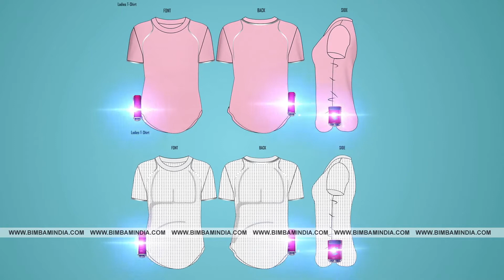Product Explainar Animation Sample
Bimbam Creative Solutions Pvt.Ltd
Tirunelveli - Eral - Chennai - Singapor (delivery  Office)

Our Services

2D Animation
3D Animation
Virtual Reality
Augment Reality
Infographics
Motion Graphics
Architectural Visualization
Visual Effects (VFX)
E-Learning
Print Media
Online Media
Outdoor Promotions
Helicam Shooting
360 Degree video shooting
4K video shooting
Video Editing
Live Streaming
3D Printing
Web Designing
App Development
Event Management
Audio & Video Mixing
Television Media
Wedding Video Making